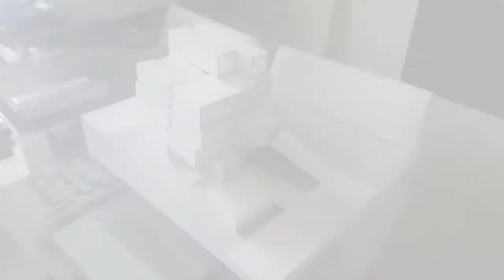Lavasan Residential - Modeling configuration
Dayastudio
Lavasan Residential Building
Architects:    Parisa Alimohammadi
Location: Lavasan,Tehran, Iran
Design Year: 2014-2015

Client: Mohammadali Saidinezhad
Design Team : MohammadAli Saidinezhad, Sahar Jamali , Samaneh Sadatmir, Sanaz Nahalbar, Pouria Vakhshouri, Sanaz Hamzei

3d Visualisation: Mohammadamin Aghagholizadeh ,  Samaneh Sadatmir

Graphic Design: Sanaz Nahalbar, Asal Karami

Structural Consultant: Vahid Gharekhani nia
Construction Manager: Hamed Naghizadeh
Area: 480 sqm
Address: Baghdareh , Lavasan , Tehran , Iran

Video : Parisa Alimohammadi , Hasan Barzegar

دایااستدیو
ساختمان مسکونی لواسان

معمار : پریسا علیمحمدی

 مکان: ایران، تهران، لواسان
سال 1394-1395